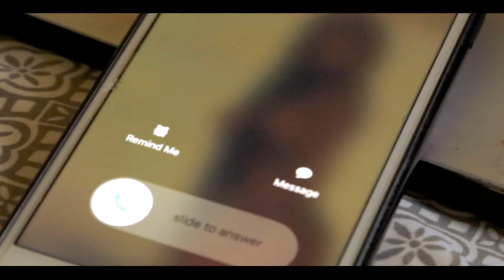BAZZLE KID_ LAPTOP(Official Music Video) 🇦🇬💯🔥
VTM Production Antigua 🇦🇬💯